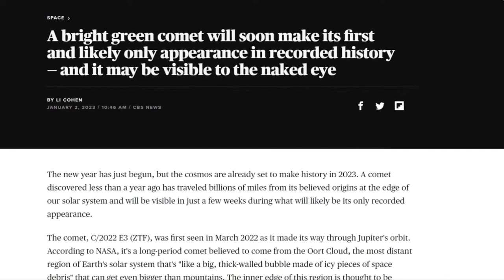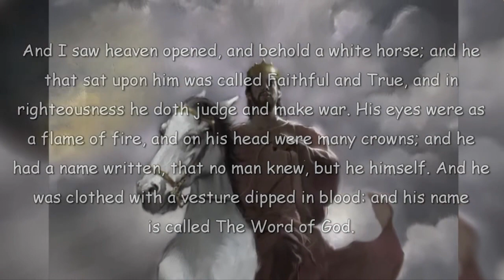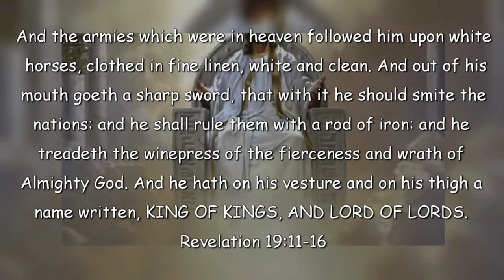Comet E3: Doom or Deliverance